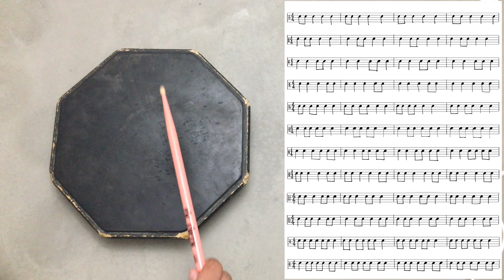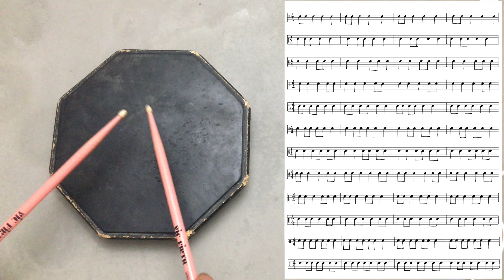Eighth Note Exercise #1 80 BPM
Eighth Notes Against Quarter Notes 80 BPM